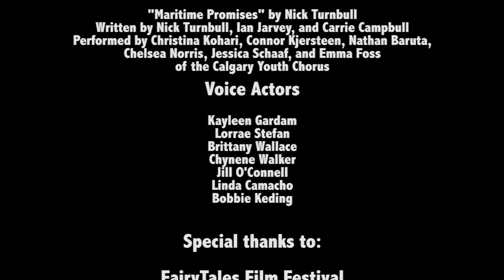Metamorphosis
A symbolic animation about the true story of a shifting sexual and gender identity, and the experiences that entailed these shifts, from Catholic to bisexual to almost ex-gay to androgynous to genderqueer to queer Christian and beyond. It's a never-ending adventure!

Soundtrack by Connor Kjersteen